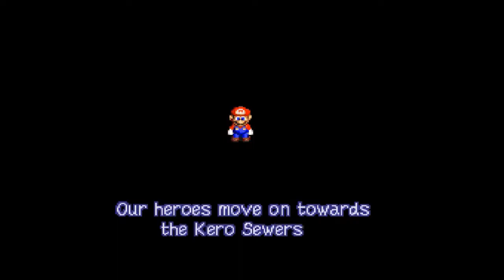Super Mario RPG Playthrough - Part 1